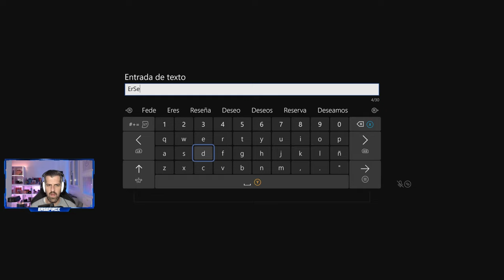WILD HEARTS - #1 - Tutorial, primeros pasos e impresiones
Wild Hearts